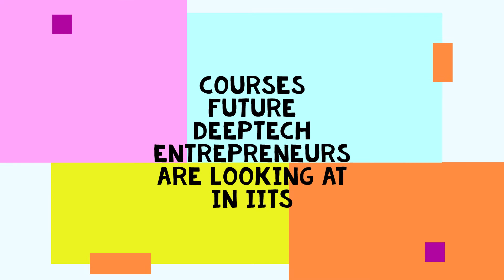How India's premier institutes prep future DeepTech entrepreneurs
For India to become a DeepTech destination it is imperative that all the stakeholders invest today in the system. Academia, one of the primary centers for future entrepreneurs, play an important role in prepping students. From courses to research and collaboration with the industry, premier institutes in India have pioneered efforts.

Dr. Varun Dutt, Associate Professor, School of Computing and Electrical Engineering, IIT Mandi talks about the efforts of IITs and NITs in prepping future DeepTech entrepreneurs.

Dr. Dutt is also a part of the Technology Innovation Hub at IIT Mandi and multiple faculty members in this hub are specifically focusing on different aspects of Human-Computer Interaction, Artificial Intelligence, and Machine Learning topics.

Dutt also highlights the challenges to be navigated and opportunities that could lead to groundbreaking DeepTech solutions that could come out of universities. He concludes with aspects to adopt for commercialization of the ideas and the benefits that collaboration with industry could yield.